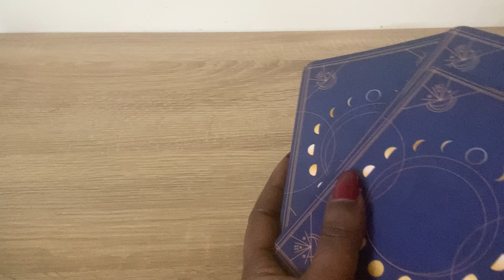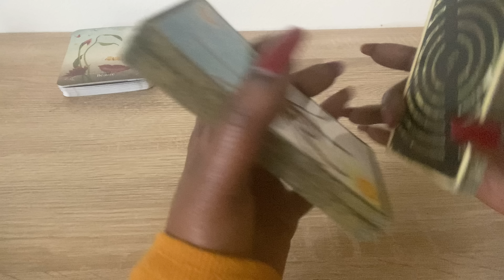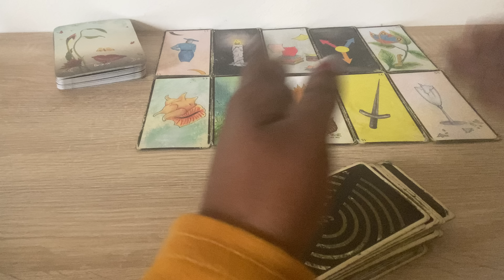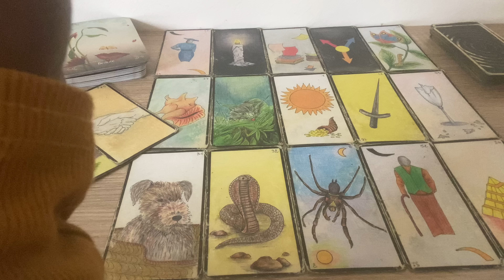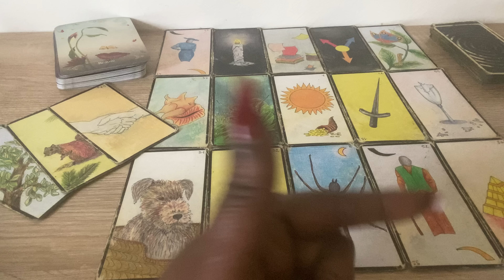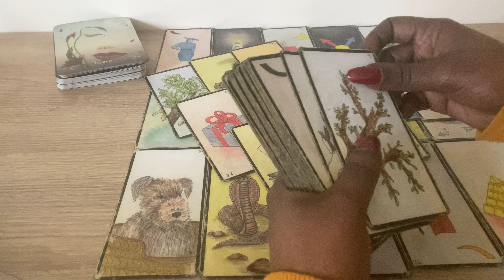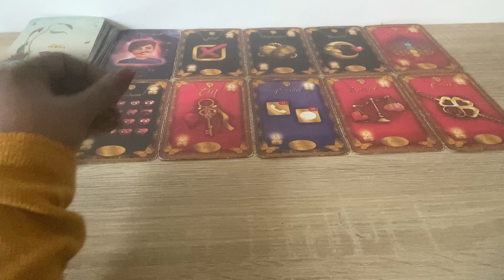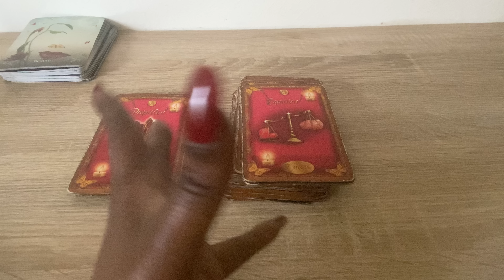🌛NOUVELLE LUNE DU 20 FÉVRIER🌜